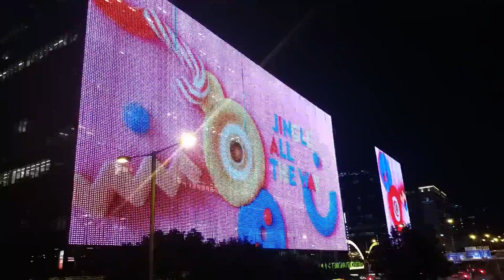尖東聖誕燈飾 2019 (閃爍尖東耀香江) (2)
尖東聖誕燈飾 2019 (閃爍尖東耀香江)